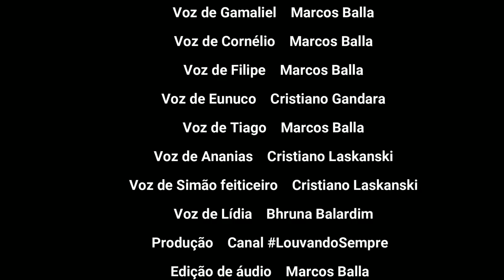ATOS DOS APÓSTOLOS | CAPÍTULO 22 | Série de Leitura Bíblica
00:00 - Vinheta inicial
00:15 - A defesa pessoal de Paulo
03:24 - A multidão se revolta com declaração de Paulo
03:59 - Paulo reclama seu direito de cidadão romana
04:40 - Paulo é liberto e apresentado ao Sinédrio
05:05 - Vinheta de encerramento